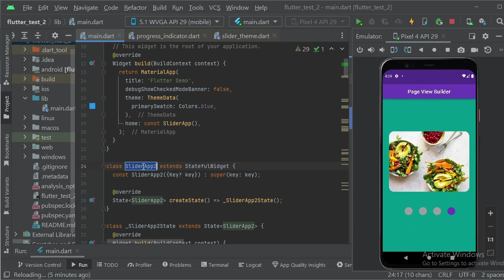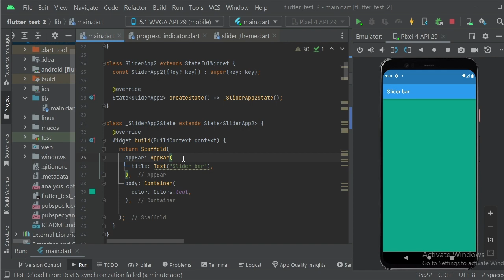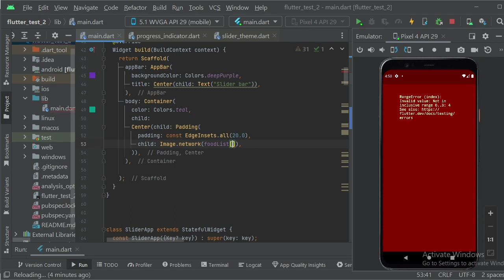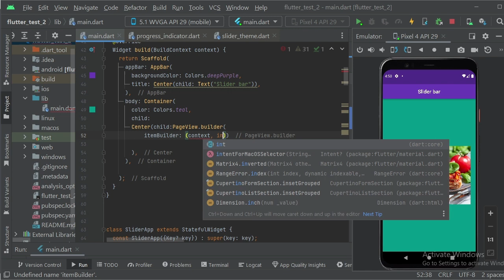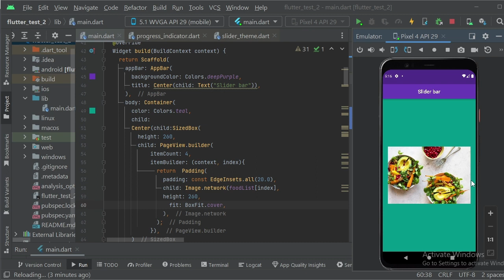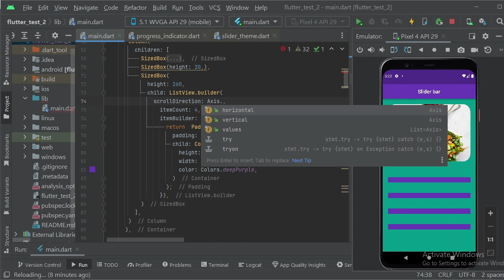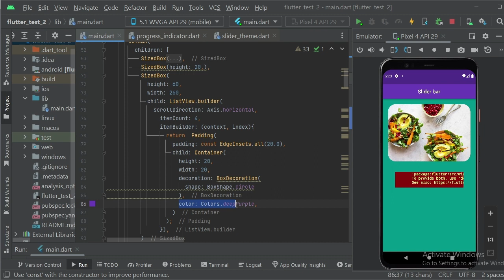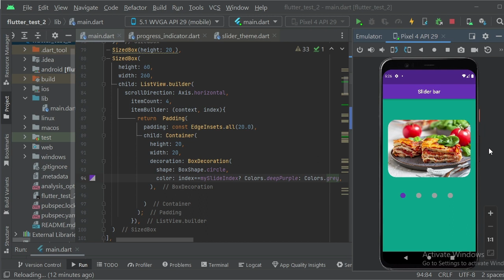Scroll & Carousel Slider, Page View Builder | Flutter Tutorial 10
Page View  Builder is a widget which generates scrabbler pages on the screen.
Flutter app development 2023 for beginners,

How to Create your First app with Flutter in Hindi,
How to create a grid list in Flutter using GridView, Flutter Mobile App Development
Select Item On Button Click, Flutter Stateful Widget, Build Your First Mobile Aap in Hindi
GridView Flutter has a widget that. Which displays the item in 2D. We then use it. When we have to show the grid’s form items.
How to Start Building Mobile Apps for beginners, create new flutter project in android studio,
Step by Step Guide to Build Android or iOS Apps in hindi with flutter, Start Career in mobile apps development,

Flutter is a high-performance and simple framework offering high performance by interpreting UI in the canvas of the operating system instead of using the native framework.